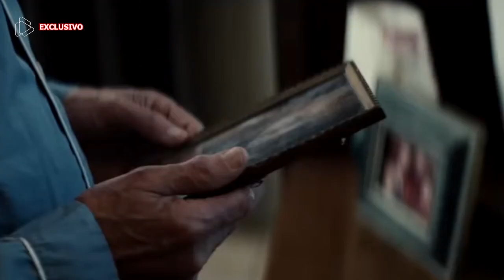Esteja pronto, para os momentos importantes da sua vida!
Melhor vídeo de natal 2020!
Comente, se vc concordar.